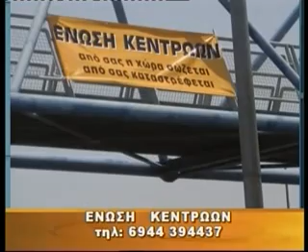ΔΕΚΑΛΕΠΤΗ ΑΝΑΚΟΙΝΩΣΗ ΓΙΑ ΤΙΣ ΕΚΛΟΓΕΣ 2009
Politiko mhnyma apo ton proedro ths Enwshs Kentrwwn gia tis ethnikes ekloges ths 04-10-09